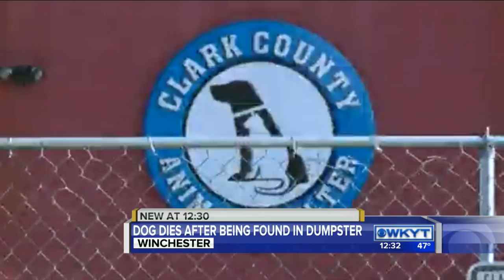Reward being offered after dog found in trash outside of dumpster in Winchester